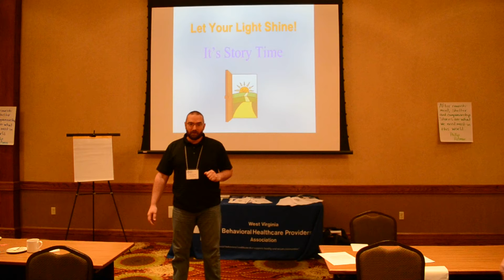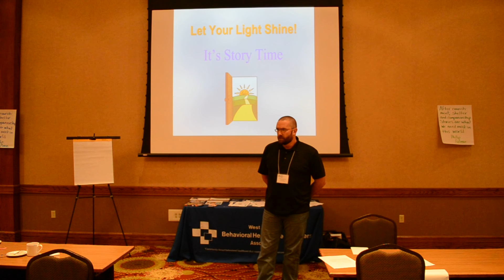Brad Barnett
One man's story of hope and recovery from addiction.